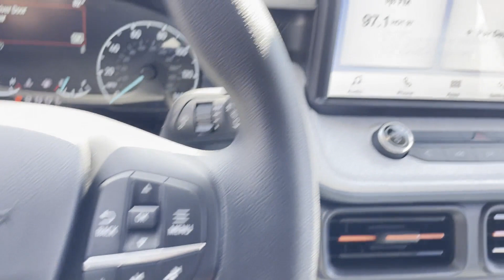New 2024 Ford Maverick XLT Sayville, Patchogue, Smithtown, Bay Shore, Port Jefferson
2024 Ford Maverick XLT 3FTTW8J91RRB00791 Video

This 2024 Ford Maverick XLT 3FTTW8J91RRB00791 is full of phenomenal features such as: